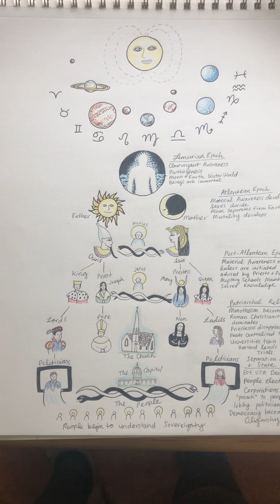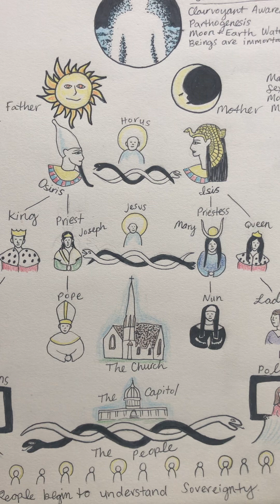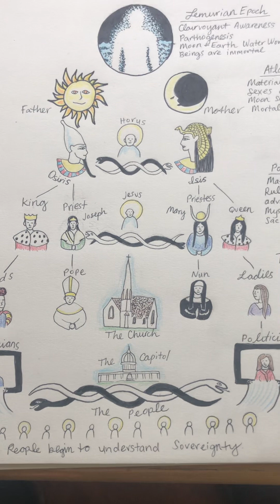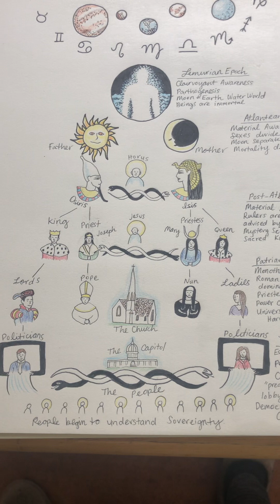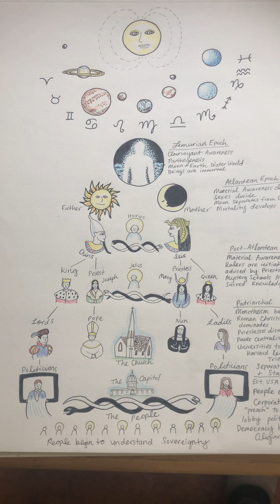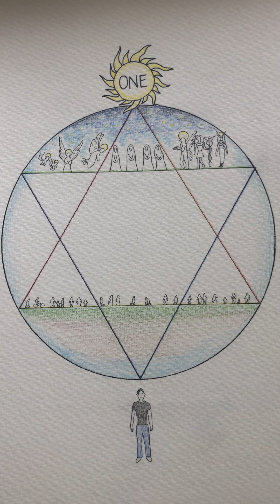The Evolution of Divinity & Authority in Human Consciousness 👑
The Evolution of Human Consciousness & Divine Authority based on my research, Rudolf Steiner’s teachings, and my own gnosis in 7 minutes and 44 seconds. This is from a Western lens and has been brewing within me for months. I felt like I needed to share, release, and move on. It’s interesting this came back into my awareness as the coronation of King Charles III approaches this weekend. When I say “we” I am loosely referring to the collective.

Are you ready to wear your crown? 👸🤴

You can hear Chappy in the background moving the energy. 🤭

*Note - I meant to say Inquisition rather than Crusades.

Follow Wendy on IG:  @light.alwayswins